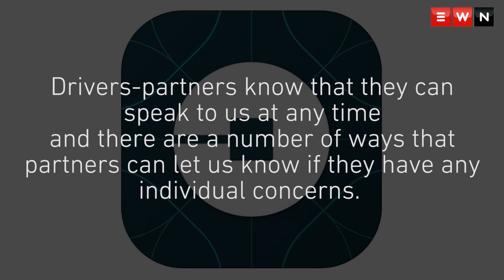Furious Uber drivers invade Cape Town office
Scores of angry Uber drivers marched to the Cape Town headquarters on Wednesday over the company's plans to implement a price decrease.

Produced by: Aletta Harrison